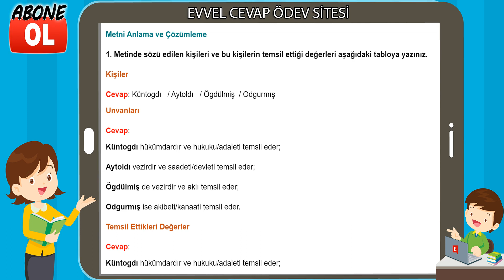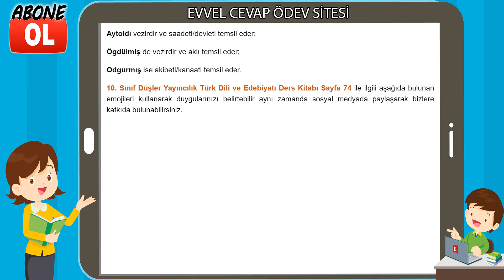10. Sınıf Türk Dili ve Edebiyatı Ders Kitabı Cevapları Düşler Yayıncılık Sayfa 74